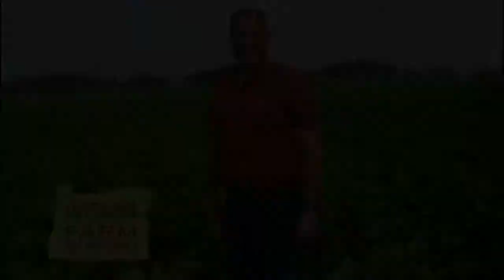Oregon green bean harvest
Karl Dettwyler, of Blue Line Farms and Marion County Farm Bureau, explains how green beans are harvested.